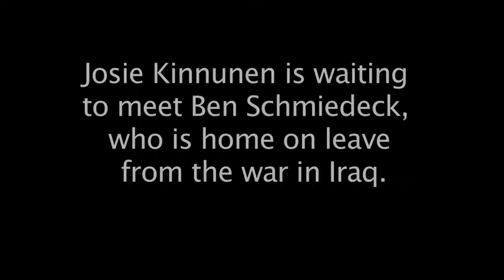With this ring, I thee...meet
Upon meeting face to face for the first time, Ben Schmiedeck asked Josie Kinnunen to marry him. Schmiedeck, serving in the Iraq war and Kinnunen began chatting, fell in love and plan to wed on Saturday.